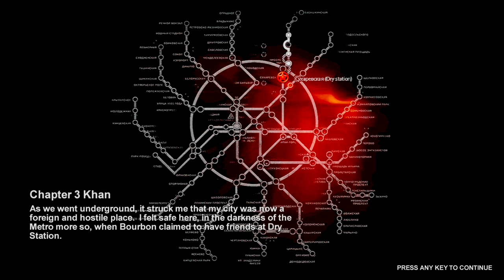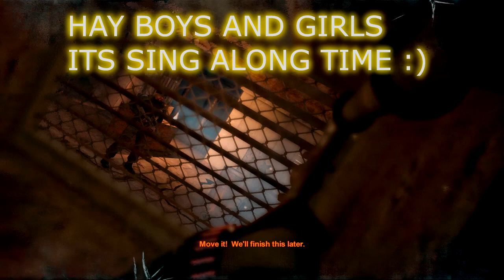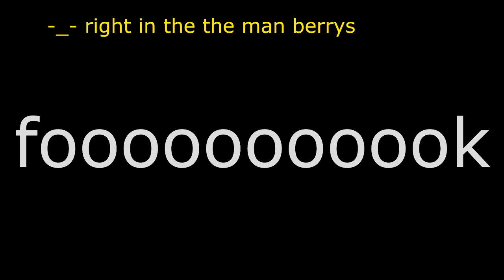Metro 2033 1-26-2013 chapter 3 part 1(80's montage by lisa lougheed)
hope you all enjoy today Metro 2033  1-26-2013 chapper 3 part 1
we do not make any money on this vid

Lisa Lougheed-Run with us.
video editor for Gaming Headz tv and for Music headz tv: dj cross+fade